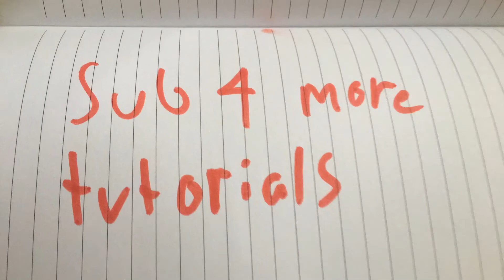How to build LEGO Nedd bear and Mr hippo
Fnaf lego tutorial